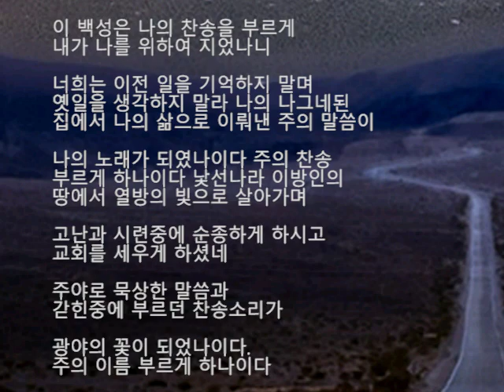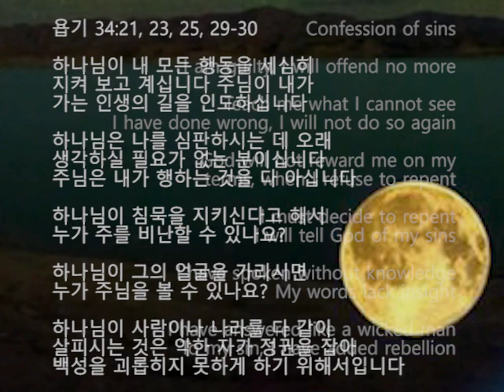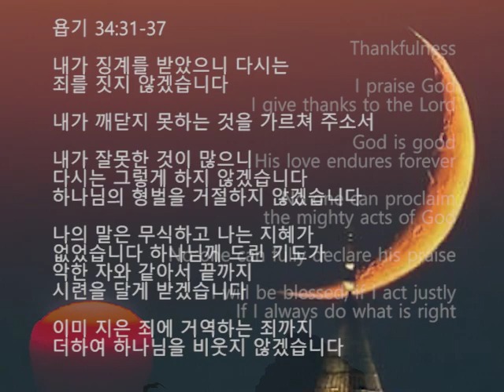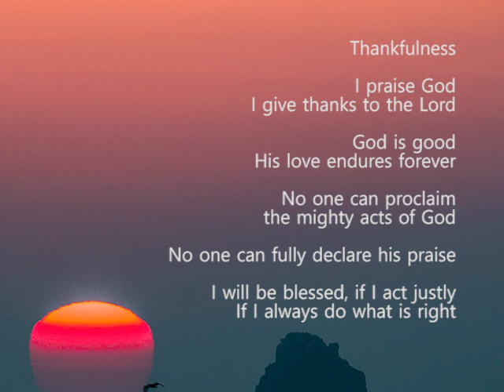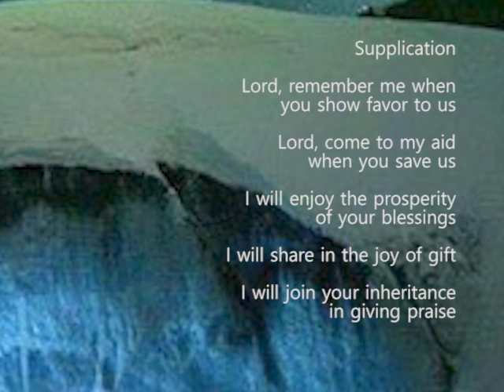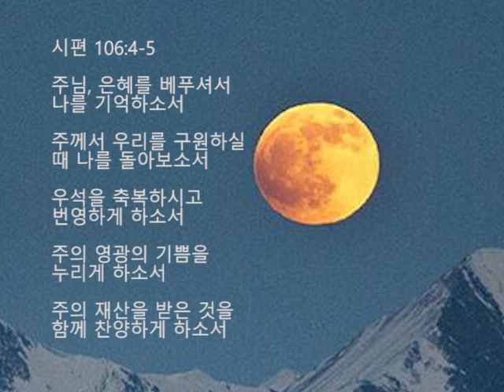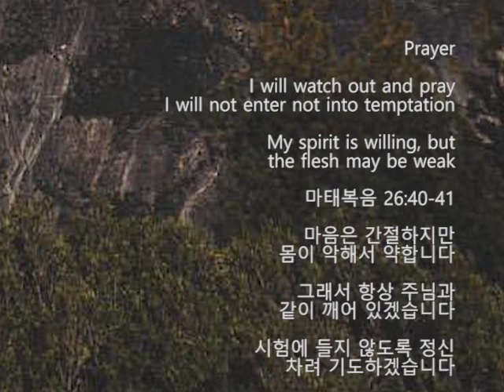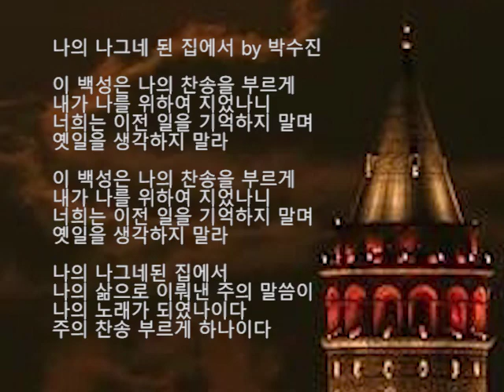나의 나그네 된 집에서 by 박수진